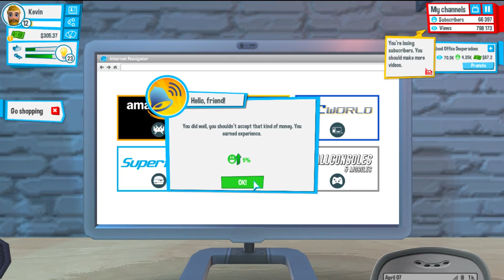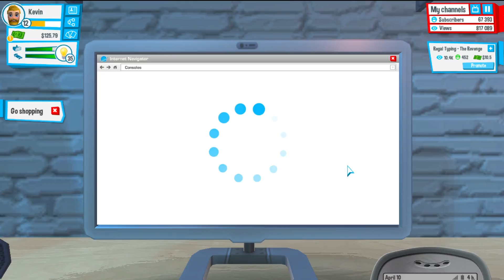Youtubers Life #05 100K SUBS!!!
Genoten van de video? laat een LIKE achter! :)

Livestream Schema:
- Elke week livestreams vanaf deze zomer (Begin Juli).

Populaire series!

- wersyval -